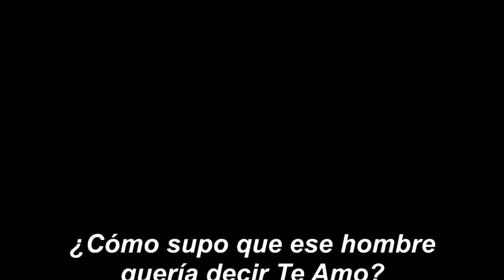Violet Evergarden ¿El anime perfecto para llorar? 😥entretenimiento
Si te quedaste con ganas de cuestionar tu existencia te recomiendo esta gran obra